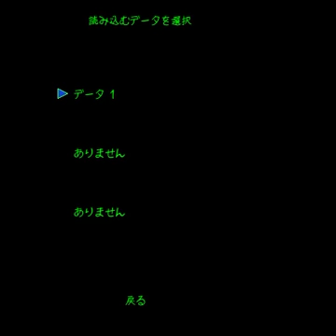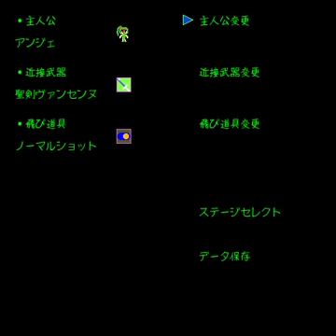「少女たちのエデン2」 ボスオールラッシュ プレイ動画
「少女たちのエデン2」は みにおん さんが制作した完全自動生成系瞬間脱出ホラーアクション第2弾です。